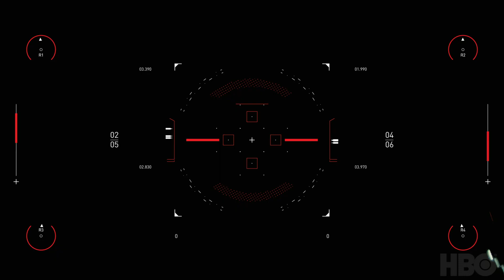Westworld Chase Scene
Original composition/rescore by Joshua Michael Jacobson of HBO's Westworld chase scene for Spitfire Audio's westworldscoringcompetition2020.

If you're interested in listening to the soundtrack alone, you can find it on my YouTube channel.

VST's used were as follows:
Spitfire Audio:
Albion One
Hans Zimmer Percussion
Albion Tundra
Olafur Arnalds Chamber Evolutions

Cinesamples:
CinePerc
CineBrass Core
Tina Guo Cello
CineStrings
CineHarps

Logic Pro X:
Amped Synth Lead
Loops

Native Instruments:
Amber Synth

EastWest:
Stormdrum 1